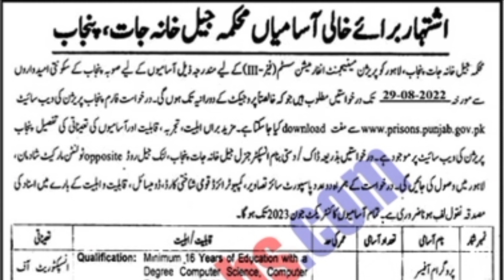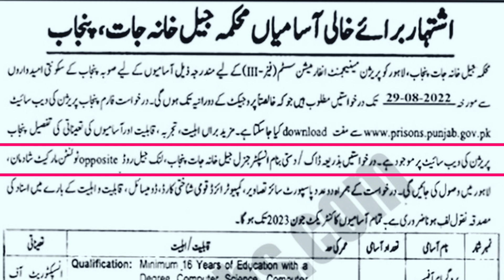Jail police Punjab jobs 2022|جیل پولیس پنجاب بھرتی 2022|prison department Punjab July 2022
Punjab Prisons is a progressive department which aims at ensuring the return of the offender to the society as a useful citizen. The gradual transformation of Prisons’ administration, in line with the correctional philosophy and rehabilitative approach towards the jail inmates, has resulted in a wholesome and healthy environment in jails. Today, the Department not only lays a great emphasis on the moral education of the inmates but also carries a holistic approach with a view to facilitating the post-release reintegration of the prisoners with the mainstream society.